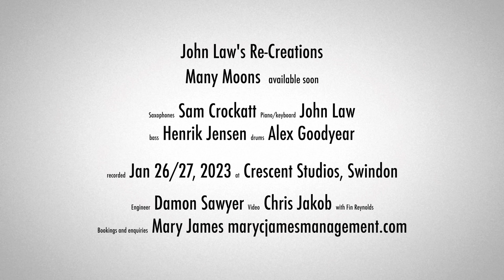John Law Many Moons Short Promo Film: Cavatina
Short promo film featuring the tune Cavatina (tune from Deerhunter) promoting the new CD Many Moons, by John Law's Re-Creations.

Huge thanks to Chris Jakob for all your work on the filming!
And thanks to Damon Sawyer and everyone at Crescent Studios, Swindon!